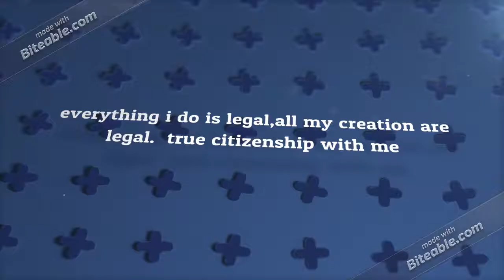god hillary david heath 4th the actual alndlord and protrty manager of all property everywhere